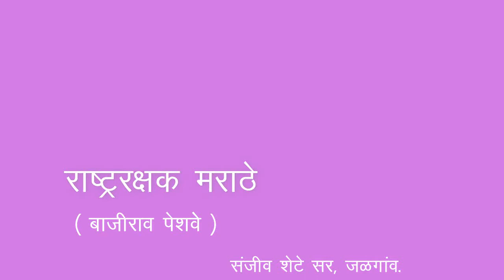7th | History | Chapter 11 | राष्ट्ररक्षक मराठे | बाजीराव पेशवे | V-School